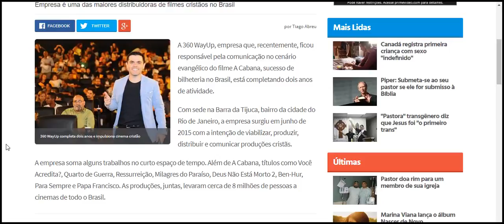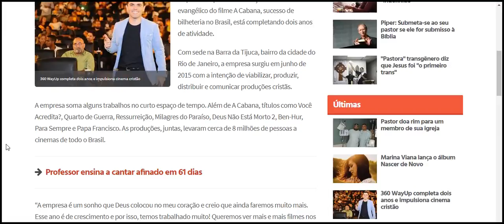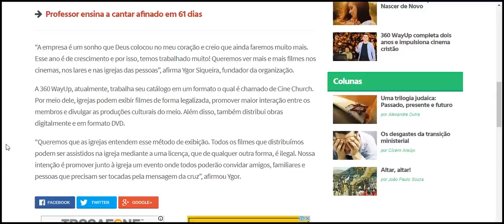360 WayUp completa dois anos e impulsiona cinema cristão